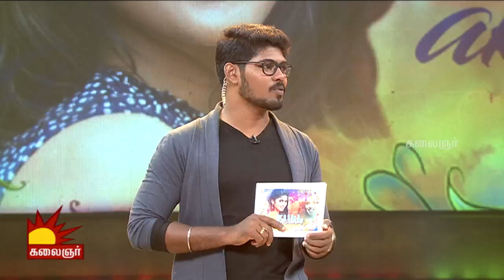மொக்க வாங்கிய Morattu Single..! Megha Akash | Petta Ponnu | Kalaignar Tv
In this video, Morattu Single is trying to propose a girl Megha Akash.Here we are to entertain you through our comedy...
This video is meant for entertainment only. We don't want to hurt anyone.